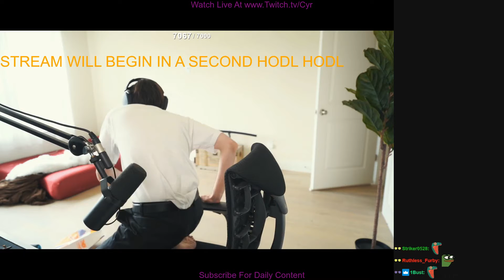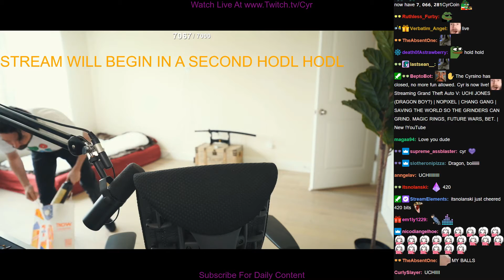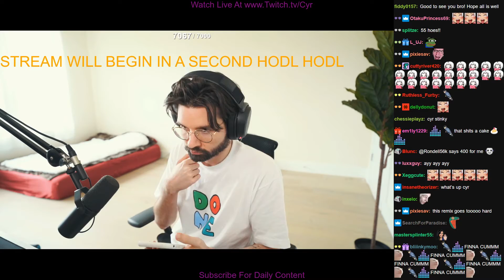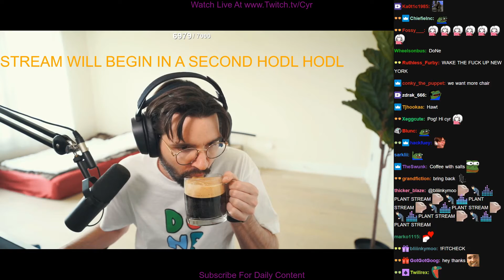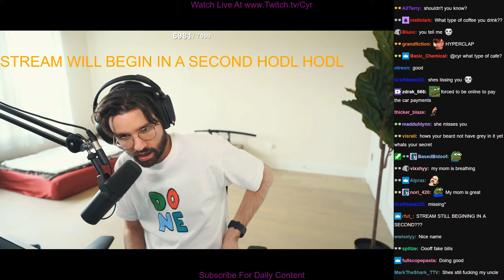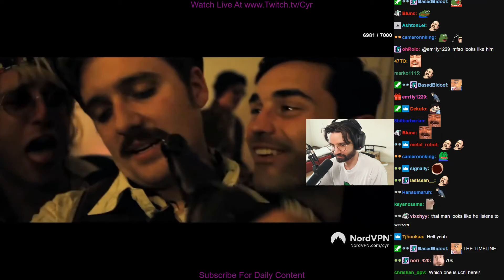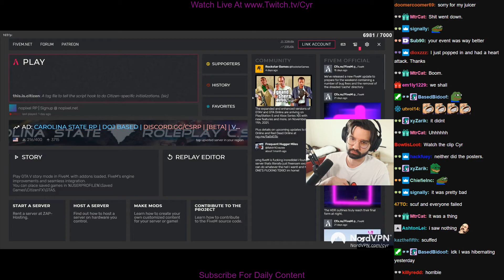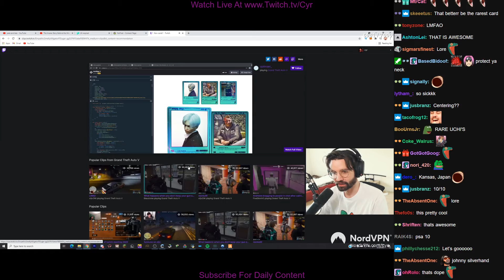Cyr Starts The Stream | GTA RP NoPixel 3.0 | Cyr VOD (05/22/2021 Part 1)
to catch Cyr live!